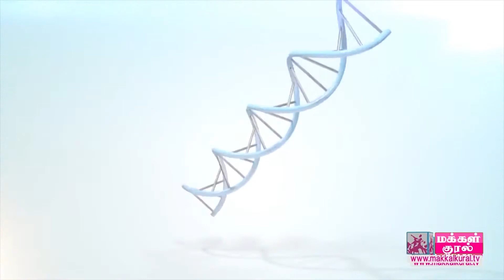Daily Health Problems faced by IT Employee with Solution ! Dr.Saravana Kumar